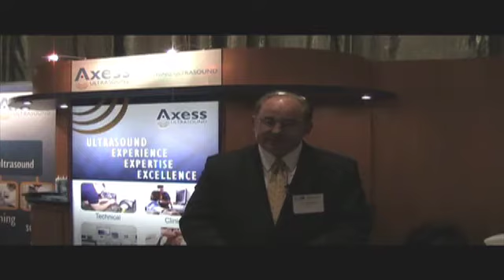Axess Ultrasound at Leading Edge 2010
Watch as Robert Broschart from Axess Ultrasound discusses the company's unique role in the ultrasound field, offering "everything ultrasound" -- from diagnostic and repair services to parts, probes, and technical training. for more information and other interviews from the Leading Edge show.